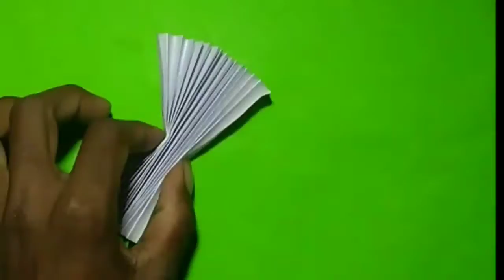Paper Rabbit making-paper craft |How to make a paper bunny | Easy Easter crafts for kids.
easy and quick paper craft ideas.

watch later.